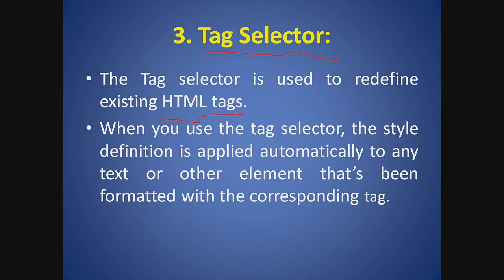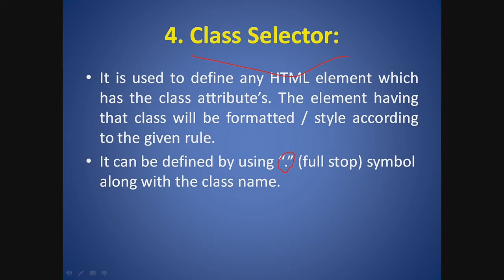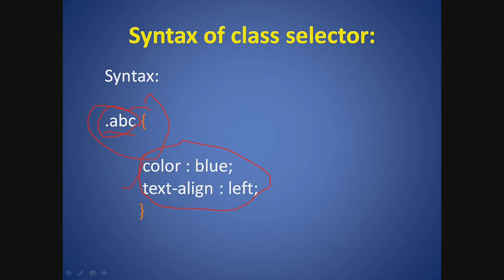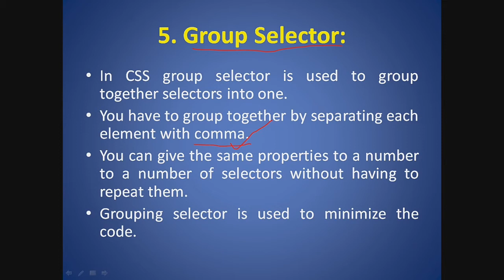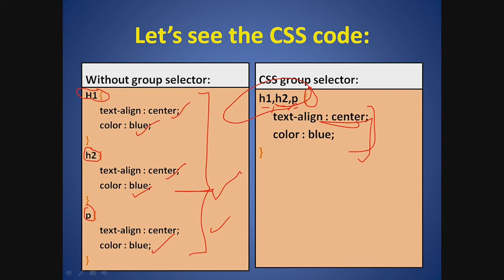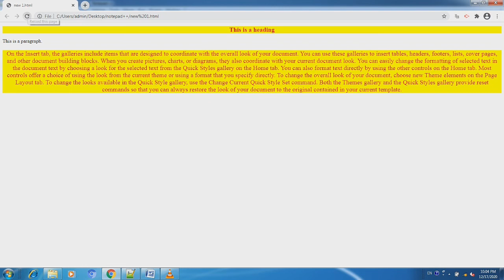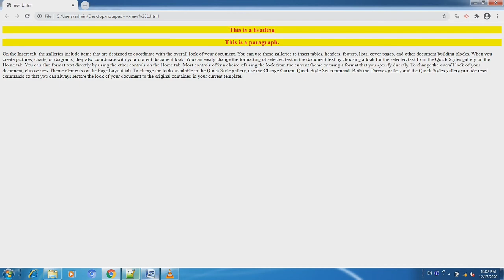Day - 3 css selector (part - 2) | class and group